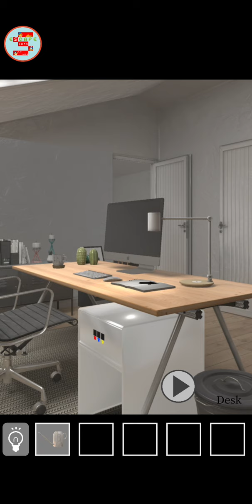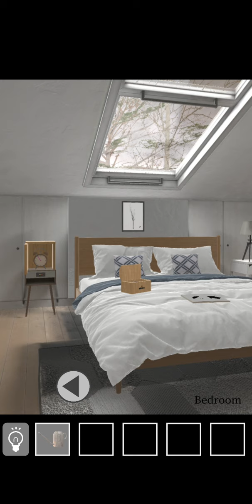Escape Game Rainy Day House【kobabo】 ( 攻略 /Walkthrough / 脫出)